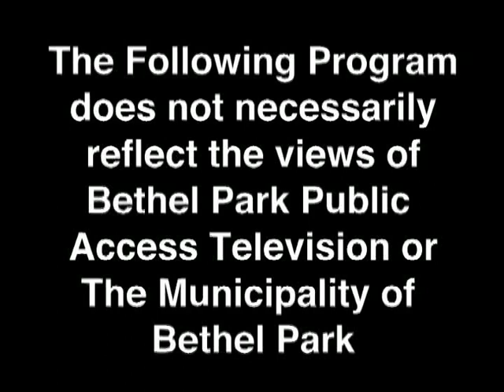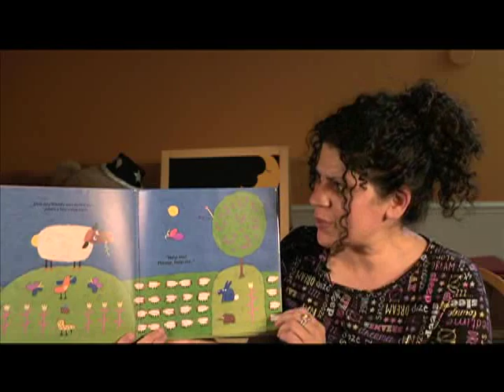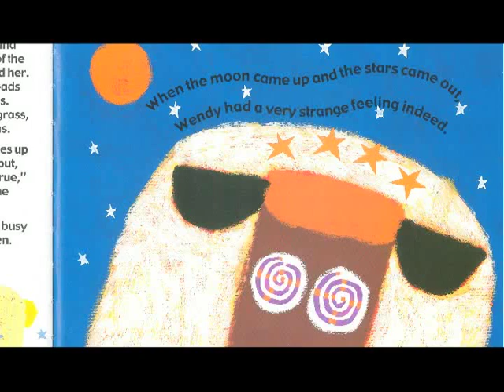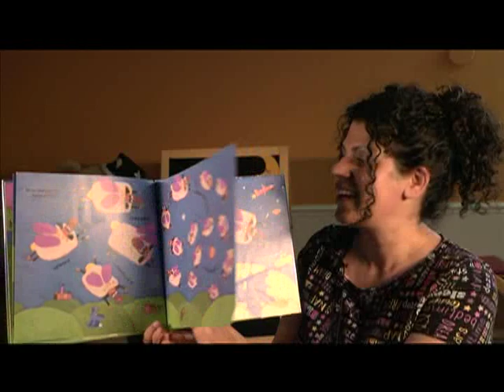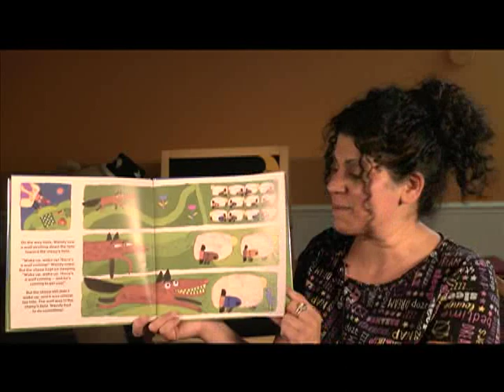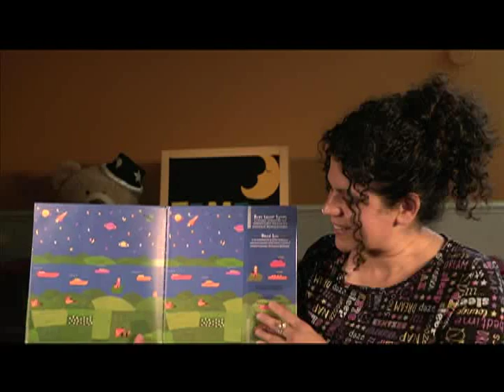5 Minute Bed time Story The Sheep Fairy